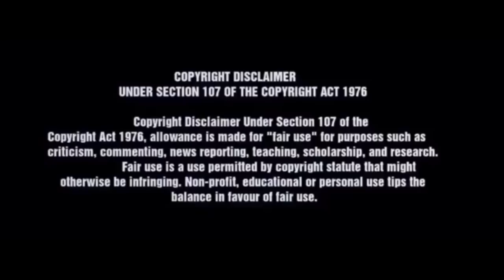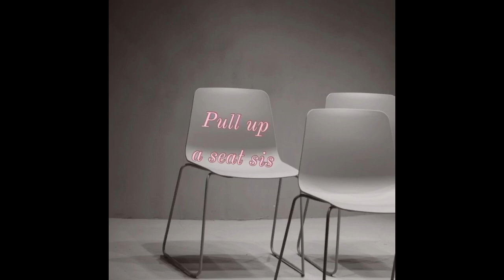Livs’s Life|| THE SHADY MONK!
Hi Friends!